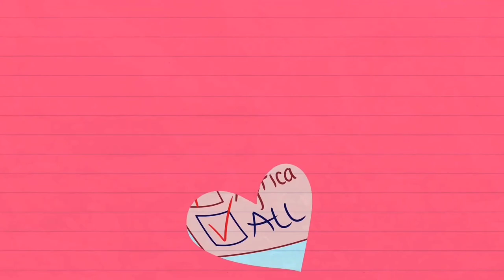[Animasi] ✏️Lucu "PENYIHIR" | Kartun Pensil | Pencilfelix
PENYIHIR | Film Animasi Kartun Lucu | Animasi Film Pendek